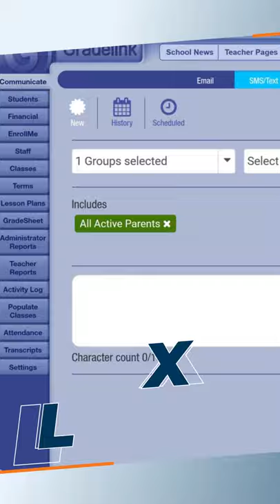Student Database Reviews of Student Information Systems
Gradelink allows educators to do their best everyday. Hear from real educators and learn how Gradelink can help your school save time, improve enrollment and fulfill its mission. Gradelink is a student information system for K-12 schools.